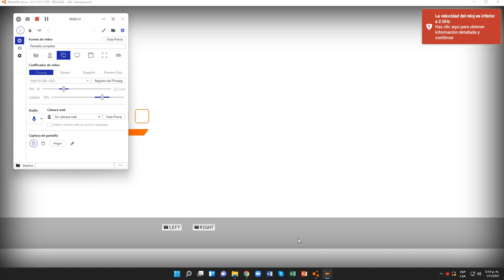BeamNG.drive (Ascenso por el aliviadero) (Ibishu 200BX)